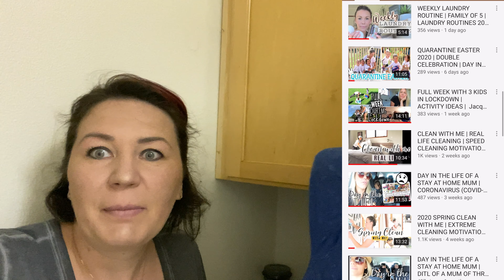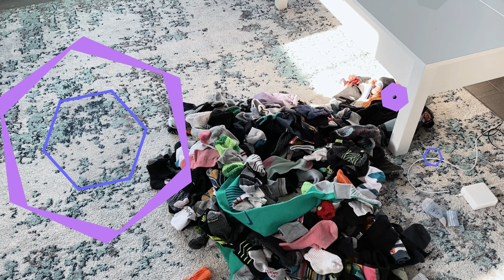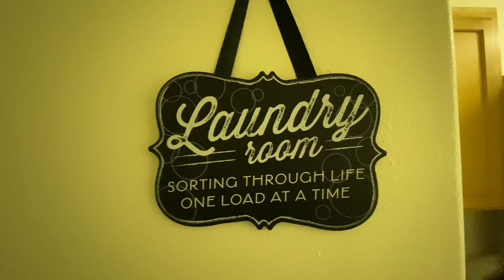DO LAUNDRY WITH ME/CLEAN WITH ME 2020/SPEED CLEAN WITH ME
Hey guys, in this video DO LAUNDRY WITH ME/CLEAN WITH ME 2020/SPEED CLEAN WITH ME, i got motivated by watching one of our subscriber's video, her name is Jacqui Pearman and this is her channel
she is beautiful mom who is posting family vlogs, motivational cleaning, DIYs. I recommend to check her channel if you would like some motivation, cause that's exactly what I needed to start cleaning my laundry.

Wall Mount Metal Wire Towel Storage Shelf Organizer Rack Holder-